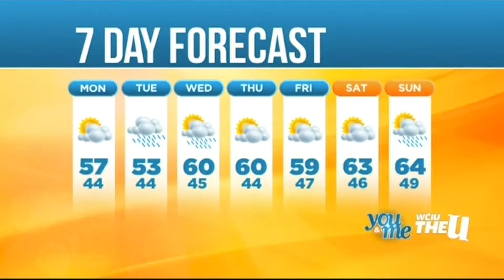Prime Weather - Toyota aircheck